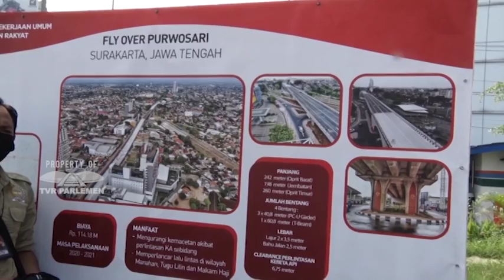WARTA PARLEMEN - PEMBANGUNAN INFRASTRUKTUR DORONG PEMULIHAN EKONOMI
//Komisi V DPR RI Mendorong Pembangunan Infrastruktur  Di Daerah /Dapat Membantu Percepatan   Pemulihan Ekonomi/ Pengembangan Investasi/Penyerapan Tenaga Kerja Di Indonesia//

NARASUMBER : MUHAMAD ARWANI THOMAFI / Wakil Ketua Komisi V DPR RI / F-PPP / Dapil JATENG III
GIBRAN RAKABUMING RAKA / Wali Kota Surakarta